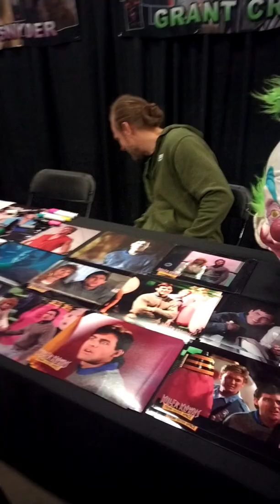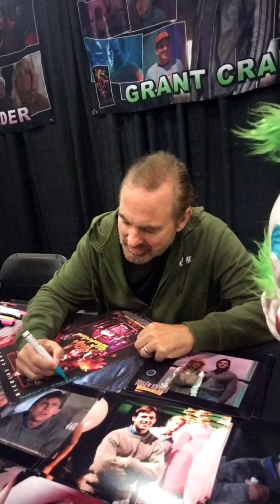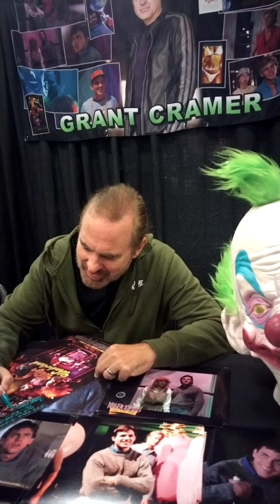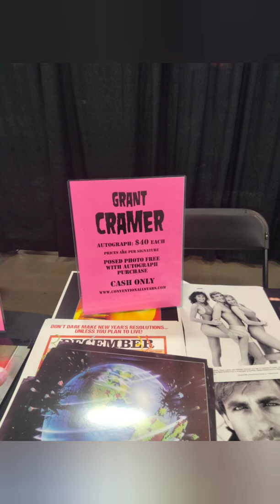Grant Cramer - Killer Klowns from Outer space, New years evil, Willy's Wonderland - HH 9/22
Grant is the lead in Killer Klowns and produced and directed and was Willy in Willy's Wonderland. Super good dude and we talked about a second Willy's.

For more exclusive videos and posts check us out on Facebook as well.

or on Instagram @ horror_con_duo